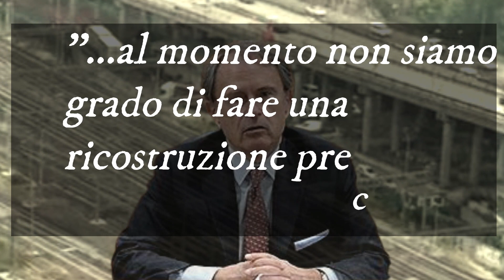TRAGEDIA A MESTRE: PULLMAN CADE DA CAVALCAVIA, TRA LE 21 VITTIME 2 BAMBINI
Tragedia a Mestre: Pullman Cade da Cavalcavia, tra le 21 vittime due bambini.

Una terribile tragedia a Mestre: un pullman precipita da un cavalcavia, causando 21 vittime, tra cui due bambini. Scopri i dettagli dell'incidente, le indagini in corso e le toccanti storie delle vittime.

Benvenuti nel nostro canale YouTube dedicato al mondo del gossip, degli scoop e delle celebrità! Se sei appassionato di pettegolezzi, esclusive, rumors e tutto ciò che riguarda le vite dei VIP, sei nel posto giusto.

Siamo qui per tenerti aggiornato sugli ultimi eventi, i paparazzi che inseguono le star e i retroscena più succosi. Condividiamo rivelazioni e gossip del giorno, svelando voci e segreti che circolano nella cronaca rosa. Il nostro canale è la tua fonte affidabile per tutto ciò che riguarda il mondo del gossip.

Oltre alle notizie, ti offriamo scoop esclusivi che non troverai altrove. Con accesso privilegiato, ti portiamo dietro le quinte per svelare la verità dietro i titoli e offrirti una prospettiva unica sulle vite delle celebrità.

Non importa se il tuo interesse è il gossip televisivo, i film e le serie TV, la musica o la moda. Copriamo tutto ciò che riguarda lo spettacolo e il mondo delle celebrità. Le ultime tendenze, gli scandali, le coppie famose e i momenti iconici - non ti perderai nulla.

La nostra squadra è impegnata a fornirti notizie in tempo reale, aggiornamenti costanti e anteprime esclusive. Sei pronto a immergerti nell'entusiasmante universo del gossip?

Sii parte dell'azione, scopri i segreti più nascosti e lasciati coinvolgere dalla magia del mondo del gossip. Il nostro canale è qui per portarti nel cuore pulsante della vita delle celebrità, per offrirti il meglio dell'intrattenimento e per farti sentire parte di questa avvincente avventura.